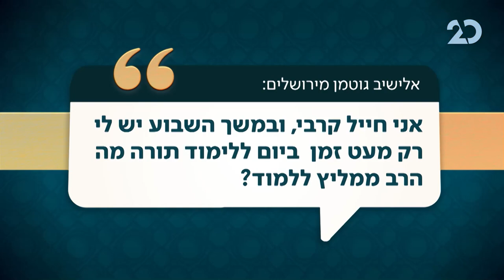שאלת הרב הראשי, עם הרב דוד לאו ודן שפירא | 1.1.2021 | התכנית המלאה